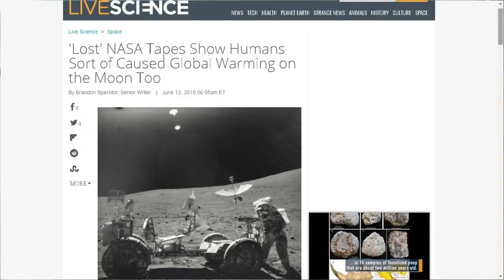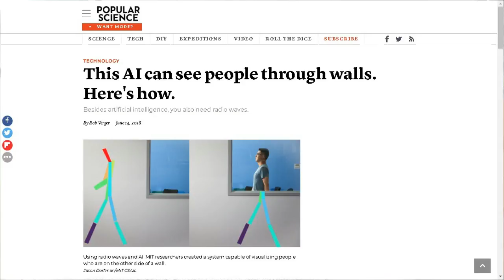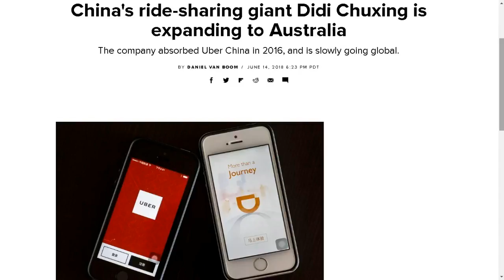TDD report for June 16, 2018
from John B.